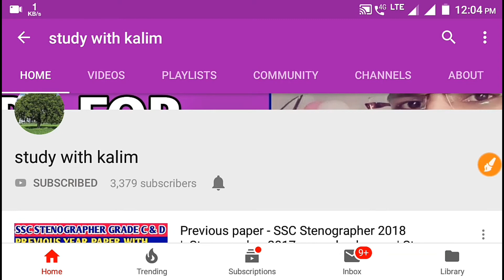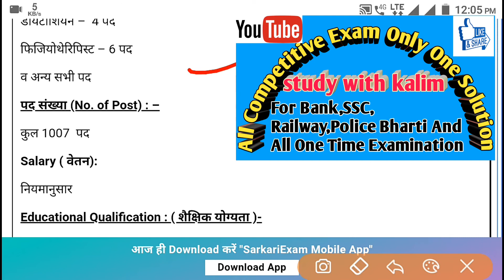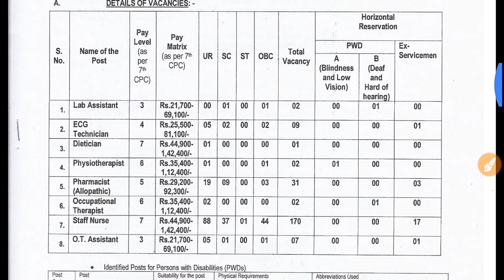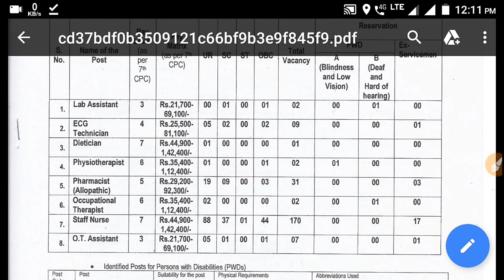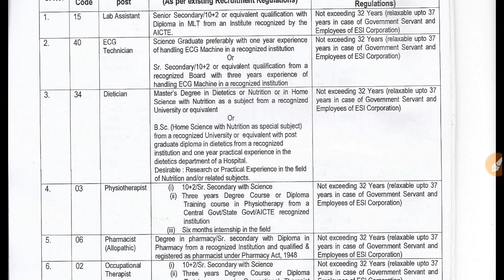Esic staf nurse recruitment 2018 | Esic online apply | job news | gov.job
ESIC staff nurse recruitment 2018, ESIC new recruitment 2018, ESIC medical field apply online, ESIC form apply online, ESIC notification for various post,